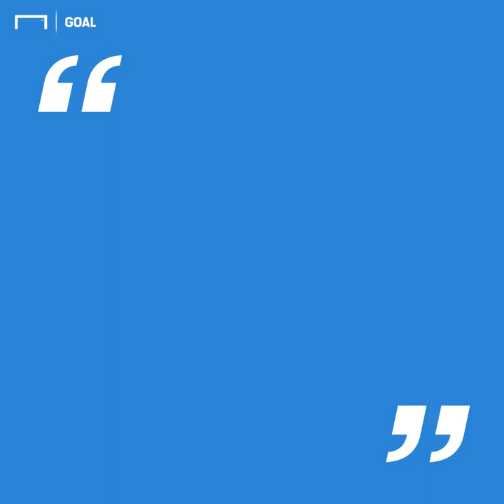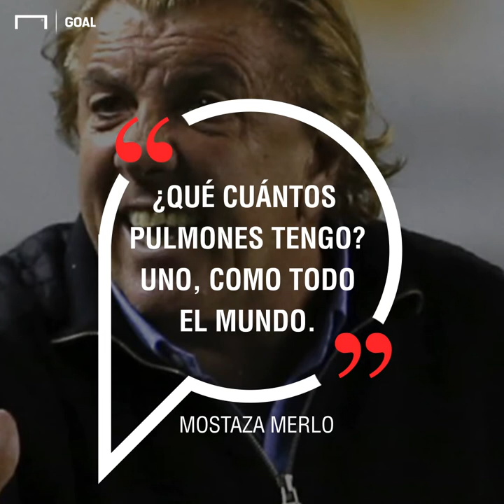Las frases más insólitas que han dicho futbolistas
Mucho talento en los pies, pero poco al momento de expresarse. Estos futbolistas tuvieron un momento inolvidable... con sus frases.Igual entendimos lo que querían decir... o ¿no?